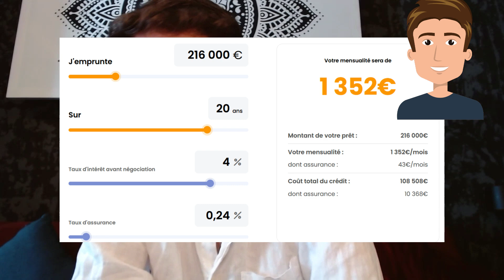Nicolas développeur : investir avec 2 800€ de revenus par mois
00:00 Bilan Nicolas, salaire, épargne, voiture, charges, Montparnasse, etc..
02:50 Le déclic à la montagne
03:28 Décision 1) Le deuil erreur financière et réallocation actions
04:27 Décision 2) Structuration dépenses, nouvelle capacité d'épargne, investissements mensuels
05:45 Décision 3) Logement : de locataire à Montparnasse à propriétaire à Montrouge, détails
07:46 Bilan Nicolas à 31 ans
08:33 Horizon Financier à 51 ans.
09:25 Stratégie Adaptative : femme, enfants, inflation, taxes..
10:40 Chapitre 4) Ma Solution et bonus 🎁
11:42 Chapitre 5) Important ❌
14:02 Action avec un niveau de risque faible et des dividendes

⚡ Gui Storm ⚡ Ingénieur pro spécialisé en mathématiques appliquées à la finance.
🧨 Expériences professionnelles de trader front-office en salles de marchés en Banques et Fonds d'investissements à Paris et à New York 🗽.

⚡ Formation pour construire TA stratégie d'investissement pour atteindre TES objectifs financiers

Les contenus de ma chaine ne sont pas conseil en investissement, tu es responsable de tes pertes et de tes gains. Je mets à ton profit mon expérience de pro avec des contenus informatifs et pédagogiques, pour que tu apprennes par toi-même, c'est bien plus vertueux ainsi.